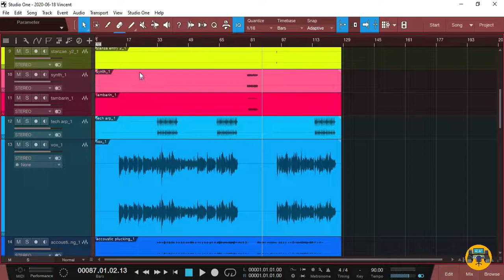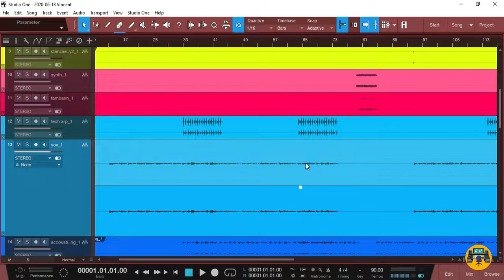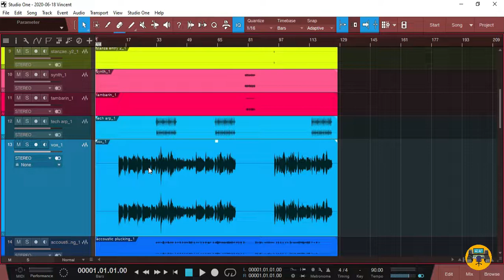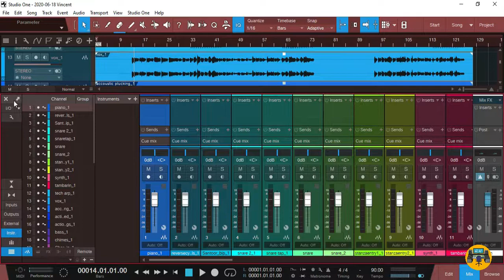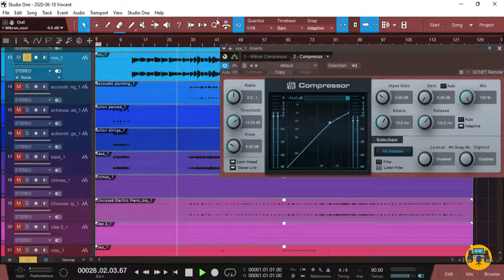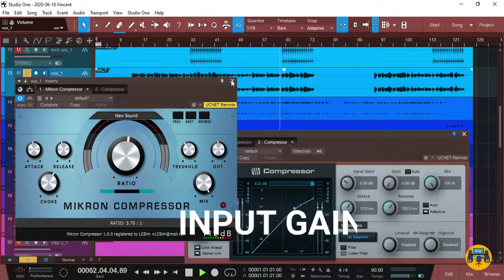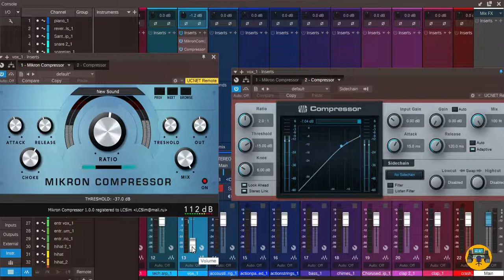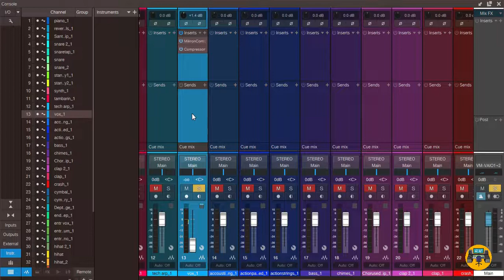Signal Flow in a track